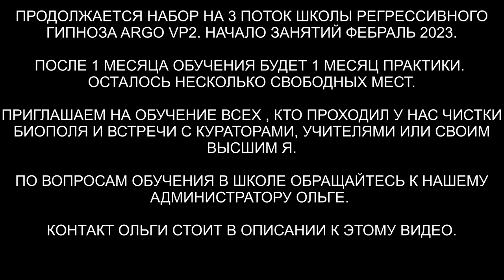Гуманоид | Дракон | Арахноид | Джинн | Кармический контракт | Часть 1 из 3 | ARGOVP2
✅ По вопросам сеансов - администратор Ольга Часть 1 из 3. Чистка биополя. Аннулирование кармического договора. Продолжение сеанса "Встреча с Куратором и 10 вопросов" будет во 2 части. Bидео 596

00:00 Поднимаем тонкую копию Ларисы
01:50 Отключаем купол над головой
02:30 Большой Арахноид и разговор с ним
05:30 Синий дракон, золотой Джин, Гуманоид и Демон
07:10 Реверс энергий
07:59 Кто сколько находится в поле
10:59 Выстраиваем каналы
13:04 Отключаем конструкцию Гуманоида
14:07 Дракон интеллектуал
15:20 Что идёт к конструкциям
16:51 Что возвращается назад Ларисе
18:20 Демон воздвиг пьедестал
19:26 Джин собирает свою пыль
21:00 Чёрное пятно
23:20 Отпускаем интерферентов
24:16 Гуманоид и живая плазма
25:06 Ли на связи
25:16 Расторжение контракта
30:20 Идентификация Души
31:50 Божественная суть